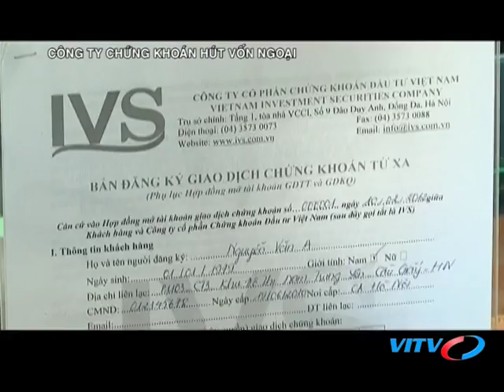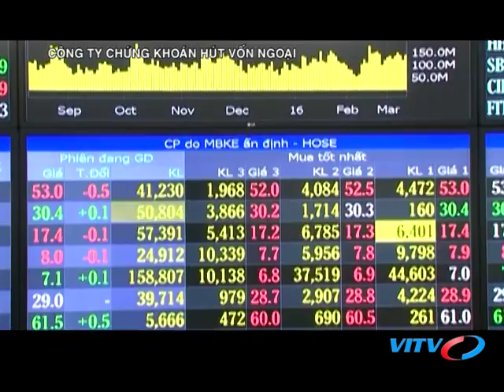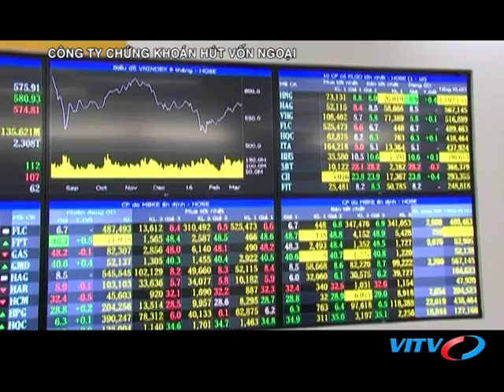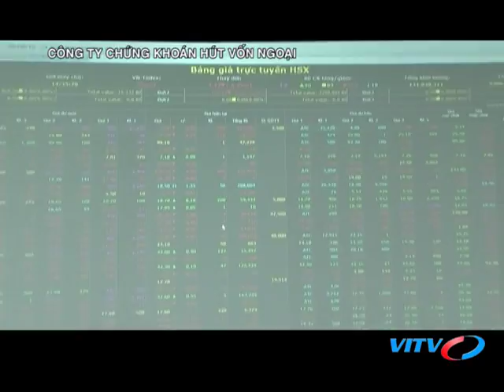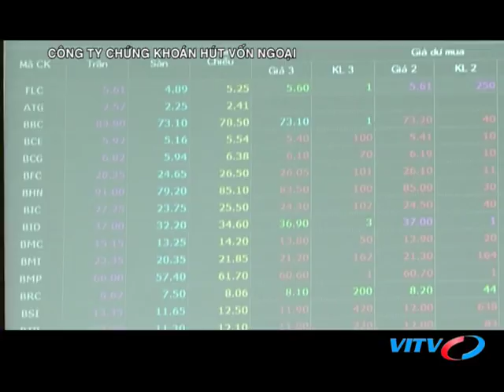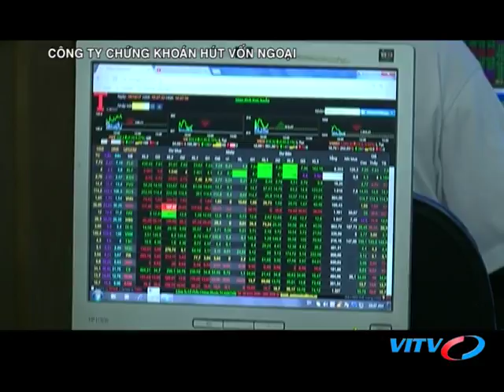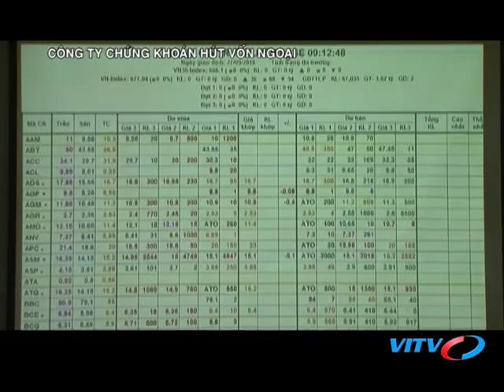VITV - Chứng khoán cuối tuấn - CK – kênh huy động vốn trung và dài hạn cho nền KT (Phần 4):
VITV - Chứng khoán cuối tuấn - Chứng khoán – kênh huy động vốn trung và dài hạn cho nền kinh tế (Phần 4): Công ty chứng khoán hút vốn ngoại phát sóng 21:15 ngày 26/10/2018